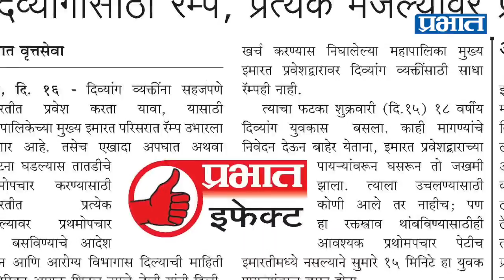Prabhat Effect : पुणे महापालिकेने दिव्यांगासाठी उभारला रॅम्प | Prabhat Online News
पुणे :  महापालिकेते येणाऱ्या दिव्यांग व्यक्तींसाठी अखेर पालिका प्रशासनाने तात्पुरता रॅम्प उभारला आहे. महापालिकेच्या नवीन इमारतीचे बांधकाम सुरू असून या इमारतीमध्ये नव्याने रॅम्प उभारला जात आहे. मात्र, ते काम पूर्ण होईपर्यंत दिव्यांगाची होणारी गैरसोय टाळण्यासाठी तातडीने हा रॅम्प उभारण्यात आला असल्याची माहिती महापालिकेच्या अतिरिक्त आयुक्त शितल उगले- तेली यांनी दिली.
महापालिकेत येणाऱ्या दिव्यांग व्यक्तीसाठी रॅम्पची सुविधा नसल्याने एक दिव्यांग युवक पायरीवरून पडून गंभीर जखमी झाला होता. याबाबतचे वृत्त दैनिक "प्रभात'ने "महापालिकेत दिव्यांगाची थट्टा' या मथळ्याखाली 16 डिसेंबर रोजी प्रसिध्द केले होते. त्यानंतर मुख्यसभेतही त्याचे पडसाद उमटले. त्यामुळे खडबडून जागे झालेल्या प्रशासनाने अवघ्या दहा दिवसांत तातडीने तात्पुरता रॅम्प उभा केला आहे.
दिव्यांग व्यक्तींच्या वेगवेगळया मागण्यासाठी प्रहार अपंग क्रांती आंदोलन संघटनेने 16 डिसेंबर रोजी महापालिका आयुक्त कुणाल कुमार यांची भेट घेतली. यावेळी संघटनेच्या वतीने महापालिकेत दिव्यांगासाठी रॅम्प नसणे तसेच इतर सुविधांचा लाभ मिळत नसल्याने आयुक्तांना निवेदन देण्यात आले. त्यासाठी या संघटनेचे उपस्थित होते. ही बैठक संपल्यानंतर अडीच वाजता हे सदस्य आयुक्त कार्यालयातून खाली येऊन प्रवेशद्वार पायऱ्यांजवळ येताना खडकी येथील राहूल सिताराम मगर हा युवकही पायऱ्यांवरून खाली येत होता. मात्र, तोल गेल्याने तो खाली पडला. यानंतर रॅम्प नसल्याबाबत वृत्त प्रसिद्ध करण्यात आले होते.